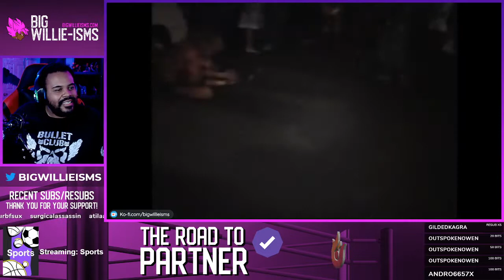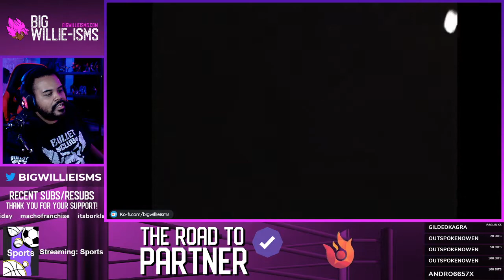Live Reaction: Kenny Omega Vs Kota Ibushi from DDT 2008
From Puro Mondays August 10, 2020

First time watching Omega Vs Ibushi from DDT!  Mind was blown to say the least!